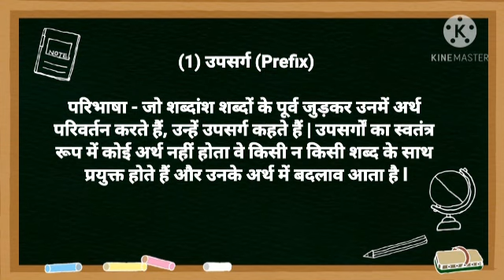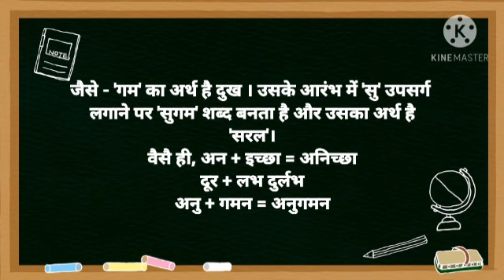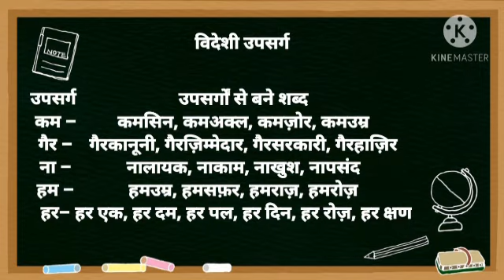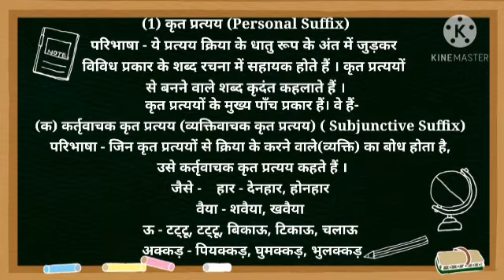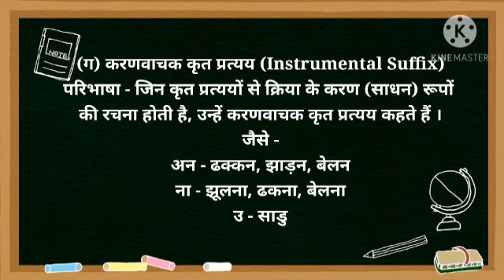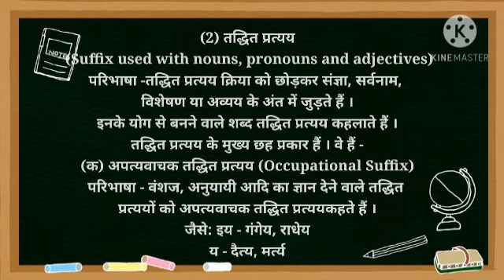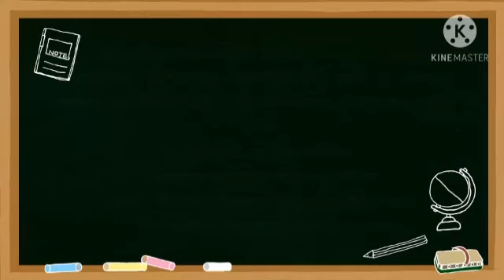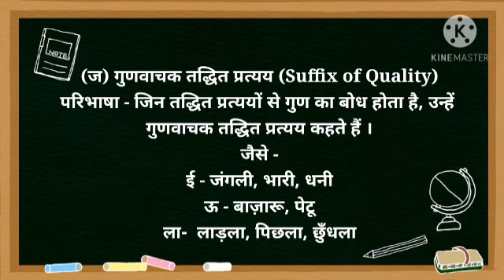Std. 6th - Hindi - 04.01.2021